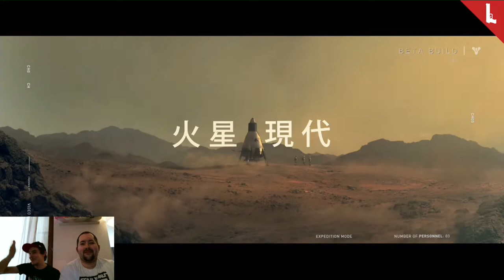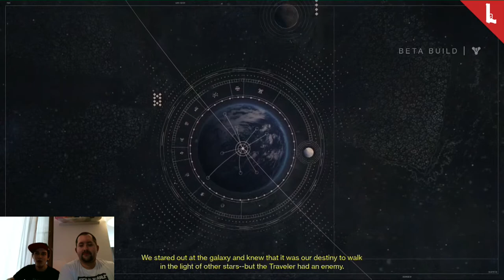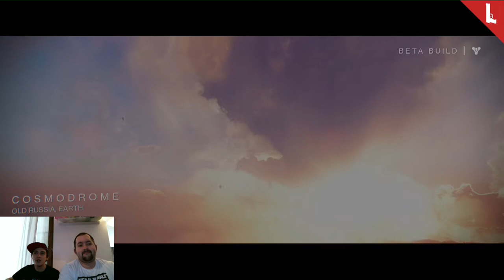Destiny Beta #1 Charakter+1st Look PS4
Destiny Closed Beta #1 PS4

Char erstellung Intro und der Beginn